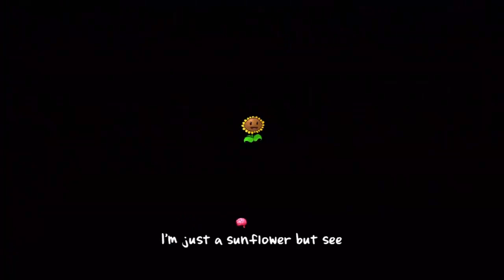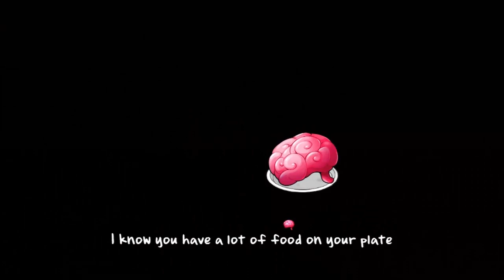Jefe Final Plants Vs Zombies